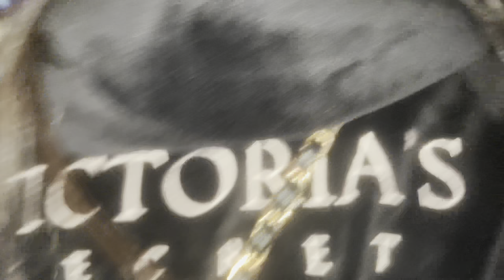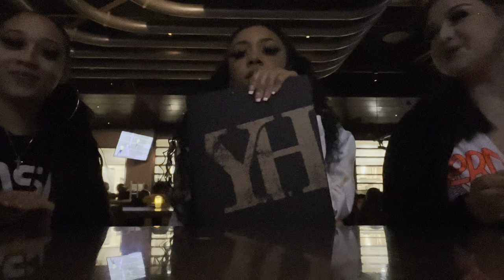Night out in atl